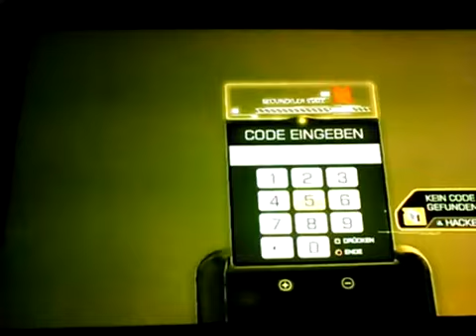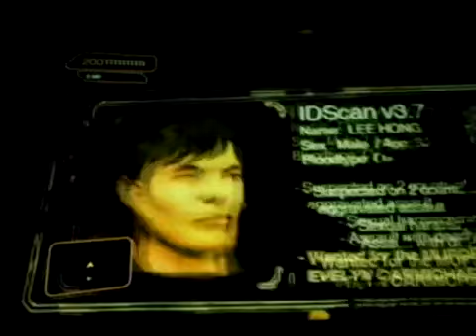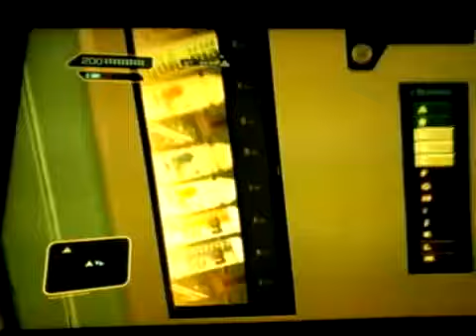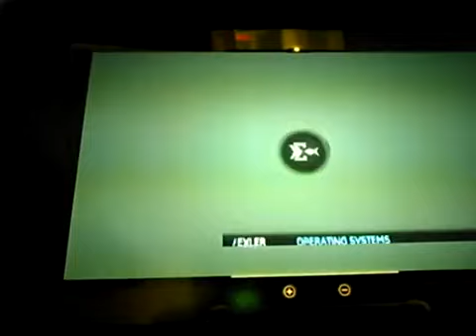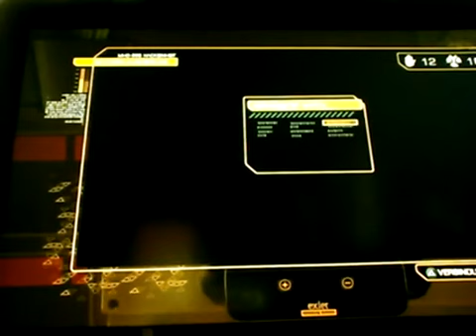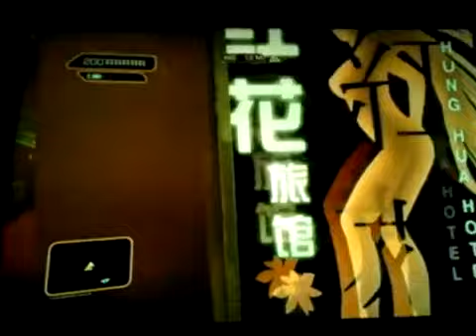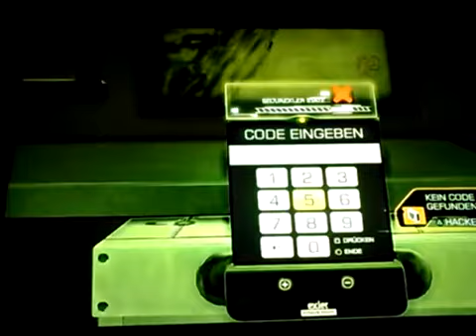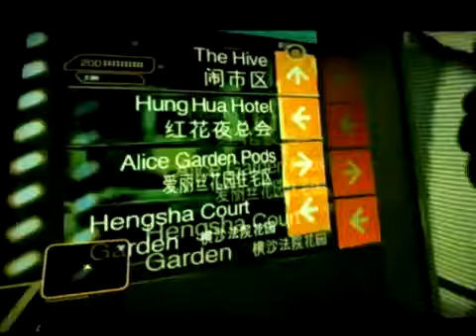Let's play Deus Ex Human Revolution-Part 18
Let's play Deus Ex Human Revolution